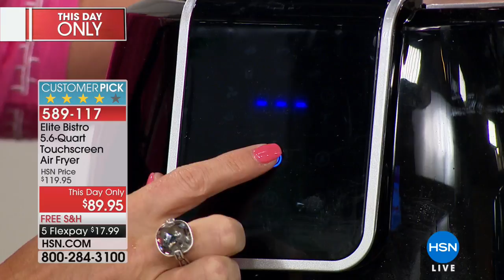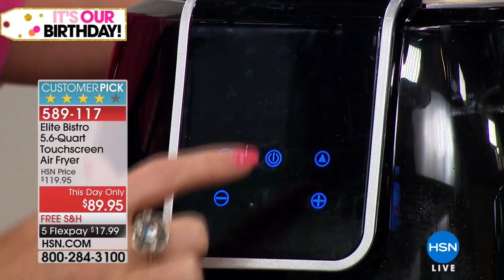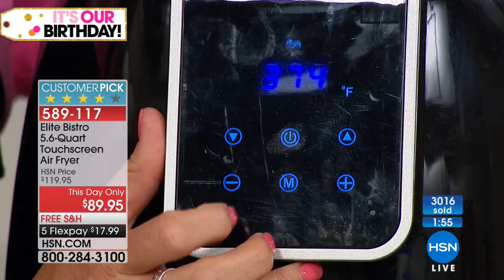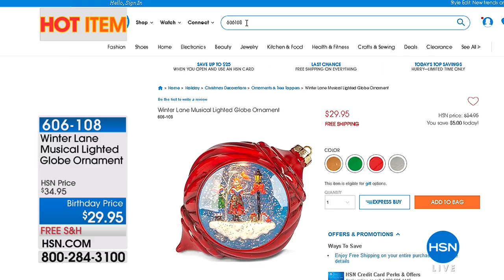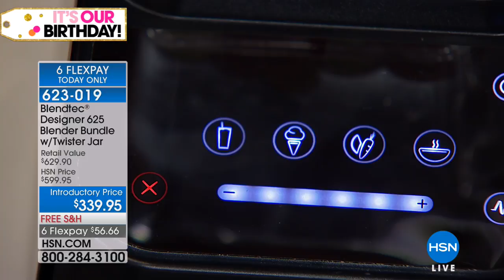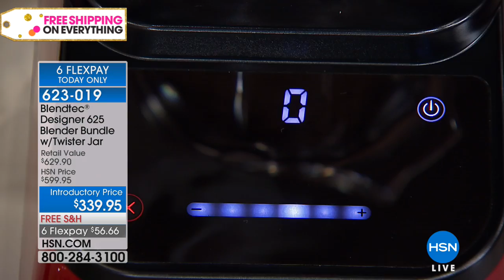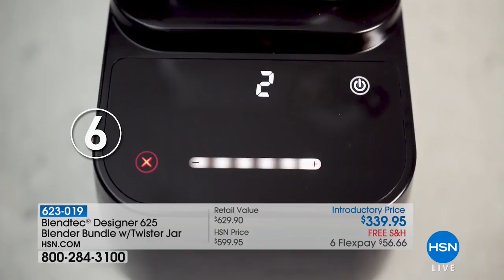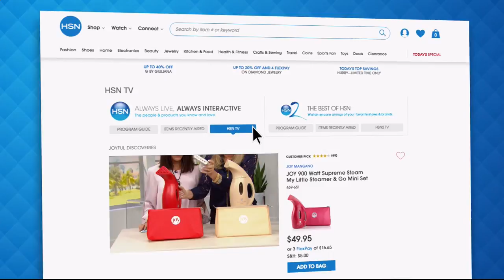HSN | Kitchen Solutions Celebration featuring Blendtec 07.22.2018 - 01 AM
Whether you're a novice or seasoned chef, blendtec products help make life easier in the kitchen.